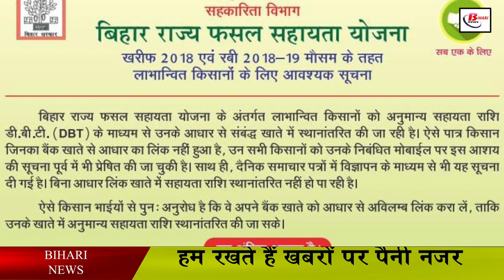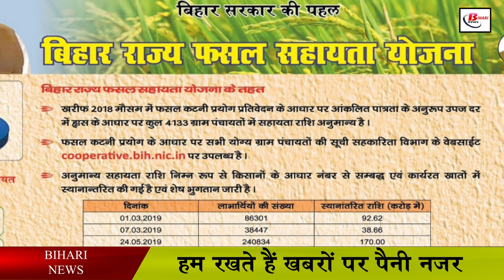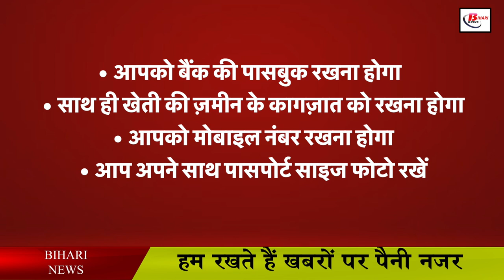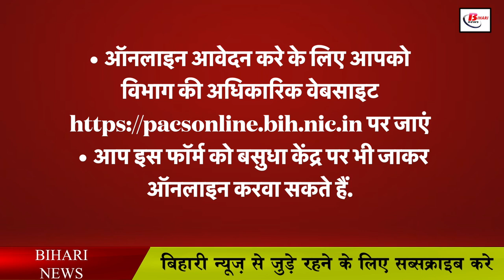बिहार में फसल नुकसान होने पर मिलेगा 10 हजार, ऐसे करें अप्लाई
Keeping in mind the farmers in Bihar, the Bihar government is working on many schemes. So that farmers do not have to face much trouble during cultivation and even after crop production. In such a situation, the government believes that through this scheme, benefits can be provided to the farmers so that they do not have to go to the state of financial crisis. Keeping in mind the condition of the farmers, the government has made a scheme named Bihar State Crop Assistance Scheme. Under this scheme, if there is a loss of up to 20 percent of the actual production in the crop due to natural calamity of the farmers, then at the rate of Rs 7500 per hectare from the government and if more than 20 percent.